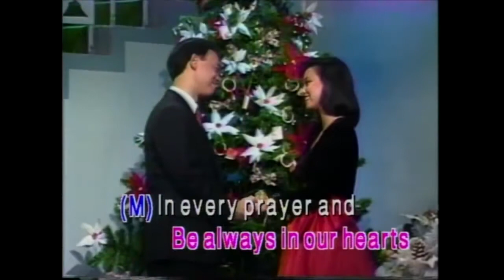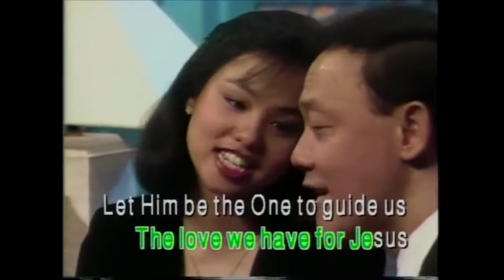Christmas In Our Heart [DJ.LEE DUMAEL RE DRUM 2021] CLEAN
Enjoy! Cheers!

DJ Lee Dumael - Boracay DJ